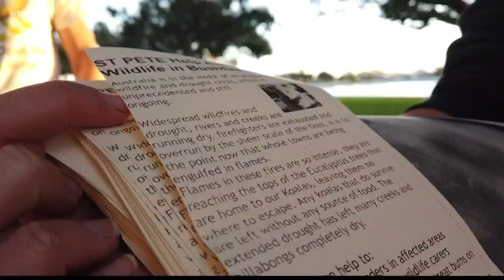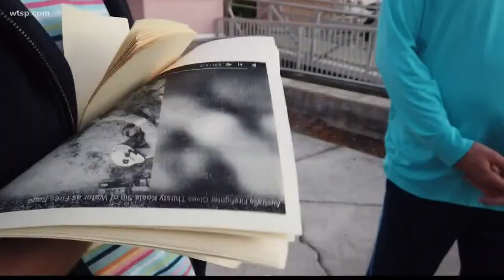Father and daughter duo works to help save Koalas in Australia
More than one billion animals have already been killed, caught in Australia wildfires.

A local father and daughter are trying to lend a hand. They're working together to help wildlife suffering halfway across the world.

"It's heartbreaking and it really makes me want to go out. I wish I could go out and be out in the forest and rescue some koalas myself," Ainsley Wilson said.  Ainsley grew up in rural Australia. Now she and her husband are out spreading the word, making sure people in St. Pete know what's happening miles away. Her father, Peter Ricardi is battling in Australia.

"They had a fire actually come within a thousand meters of their property. They have a rural property with platypus and kangaroos. It's scary," Wilson said.

She said her father has had wildfires close to his home. While the government works to preserve human life, Peter said wildlife shelters and rescues desperately need help.

"It's the animals! They also need some care and that's why we're working. We're looking for bandages, veterinary supplies, and just vets themselves. All of these animals need veterinary and professional services," Ricardi said.

Many people are rescuing koalas. Ecologists estimate the fires have killed nearly 8,000 of them. That's a third of their population.